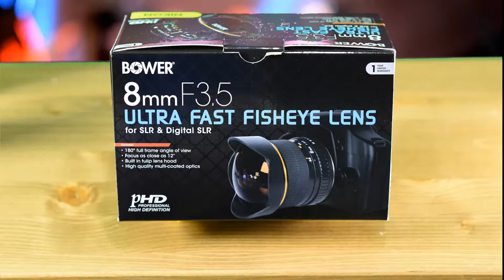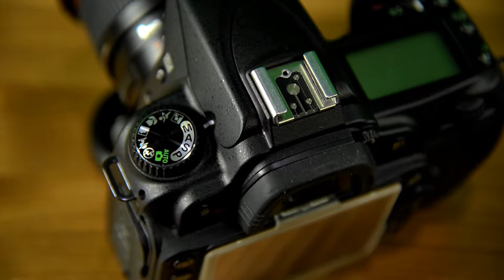Bower 8mmf3.5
RAW Footage To be Titled and Edited and voice over